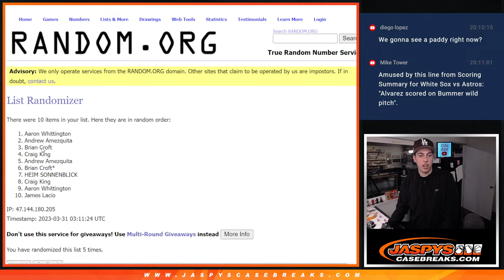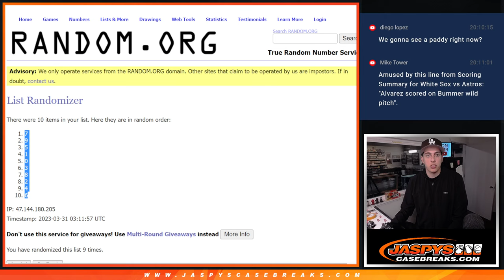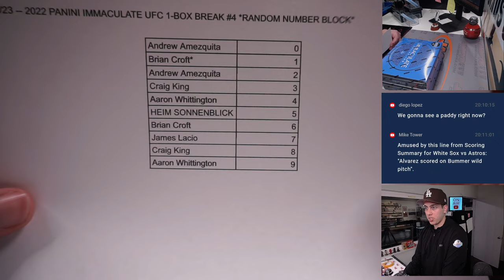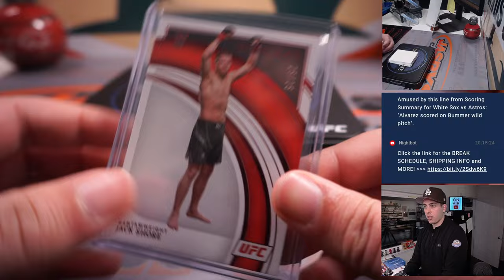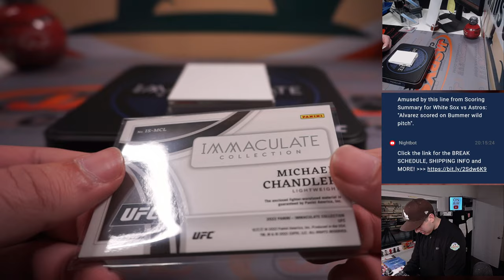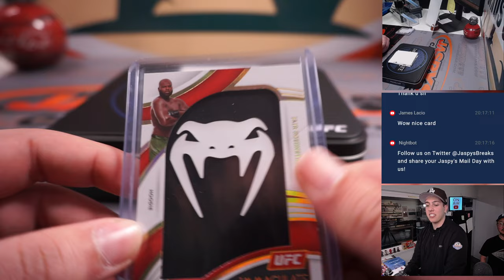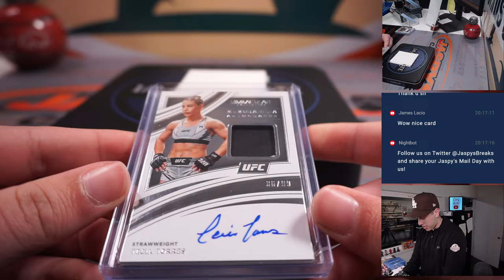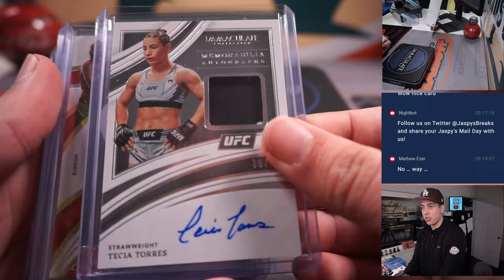Thu 3/30/23 -- 2022 PANINI IMMACULATE UFC 1-BOX BREAK #4 *RANDOM NUMBER BLOCK*